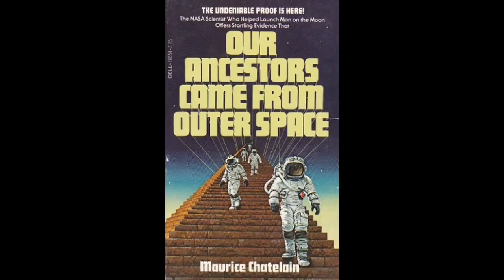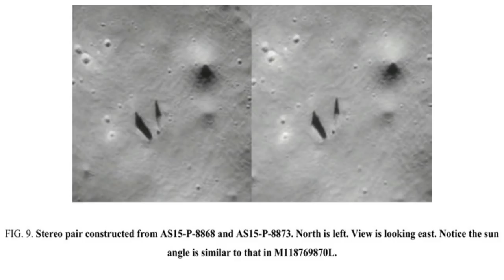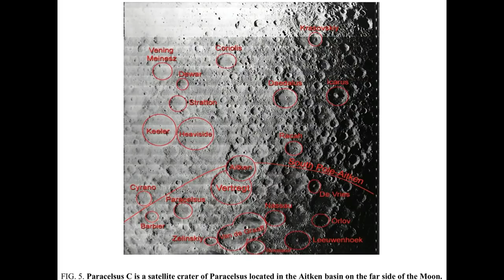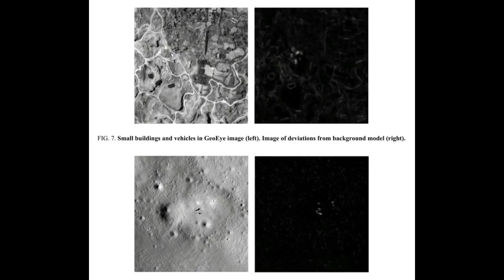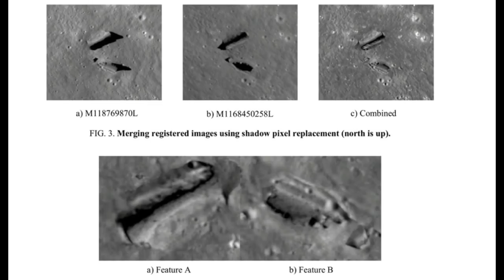BUILDER Of NASA APOLLO COMMUNICATION SYSTEM BLOWS The WHISTLE On ETS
THE BUILDER  Of NASAs APOLLO COMMUNICATIONS SYSTEMS BLOWS The WHISTLE On EXTRATERRESTRIALS

Links & Sources --